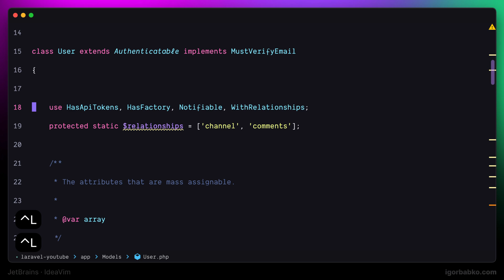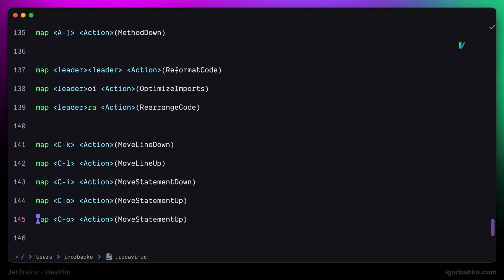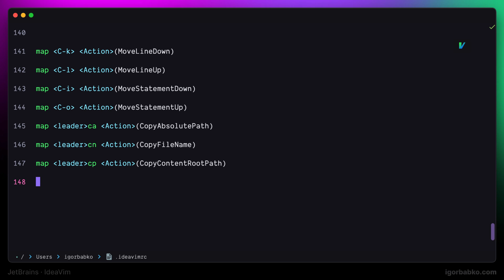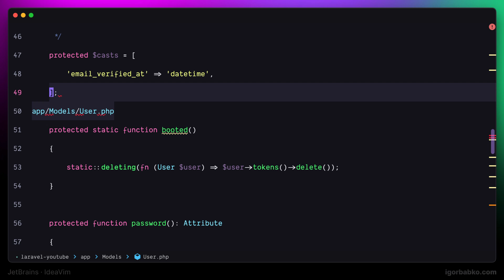IdeaVim | Vim in JetBrains IDE #14 - Moving code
Drastically Improve your productivity by leveraging Vim motions / mappings and powerful modern IDE at the same time.